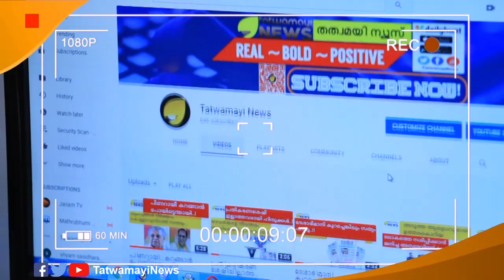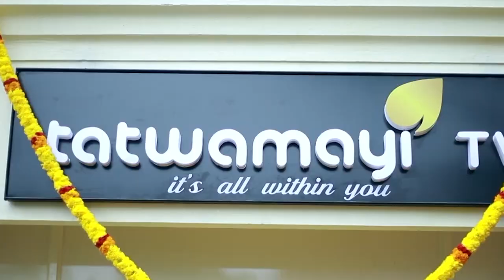മുഖ്യമന്ത്രി പറഞ്ഞത് പച്ചക്കള്ളം.. ഇതിലും ഭേദം പച്ചവെള്ളത്തിന് തീപിടിച്ചു എന്നു പറയാമായിരുന്നു..